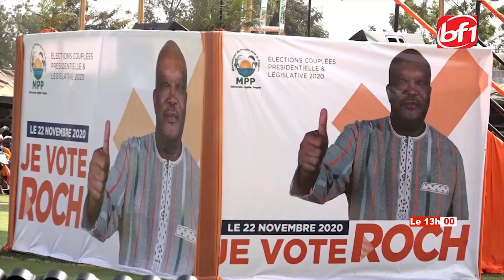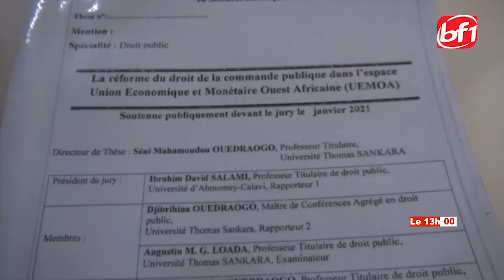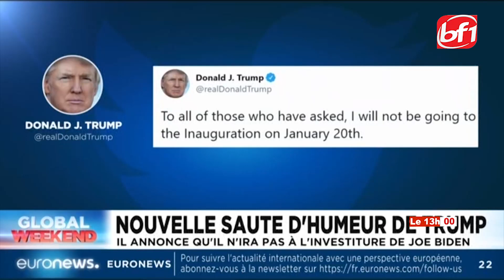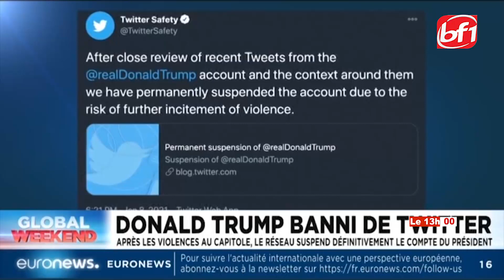Le 13H du 09 janvier 2021-BF1TV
Présentation: Maimounata KAboré